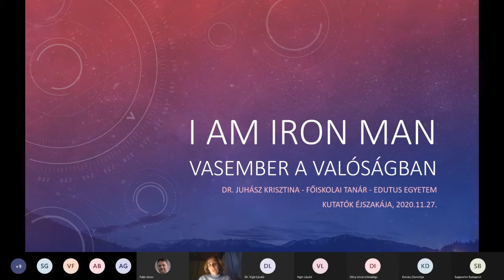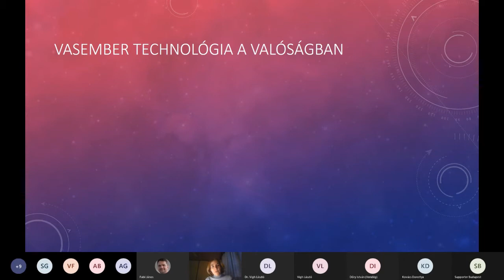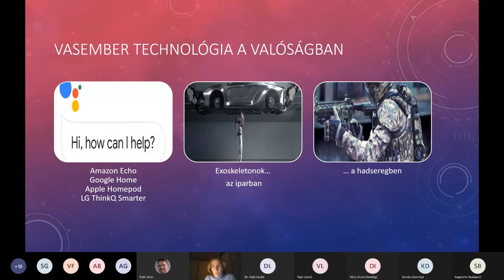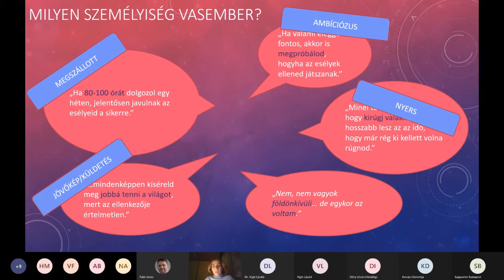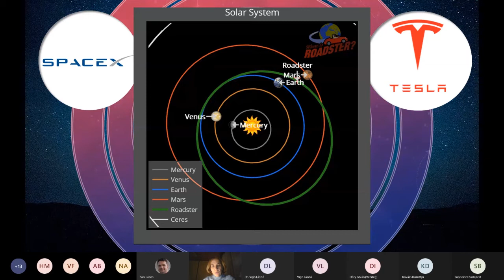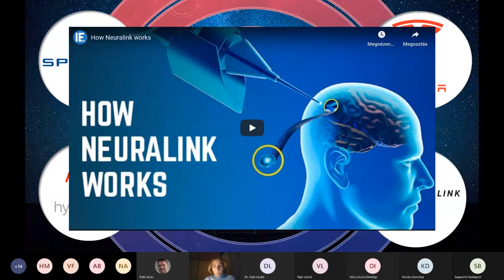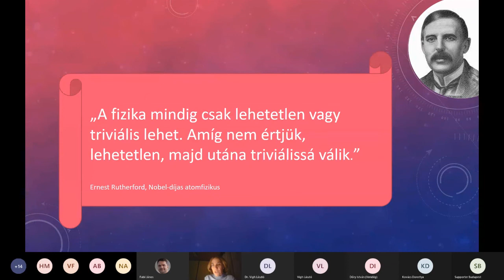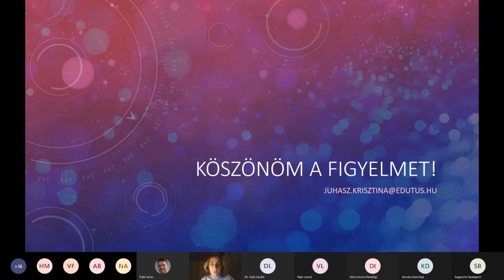I am Iron Man: Vasember a valóságban - Dr. Juhász Krisztina I 2020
2020. november 27. Online Kutatók Éjszakája az Edutus Egyetemen